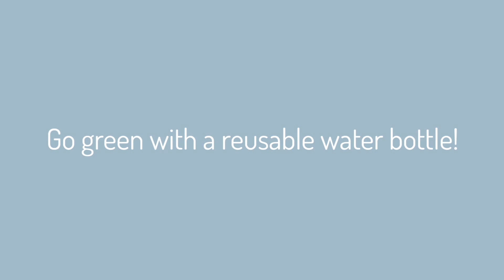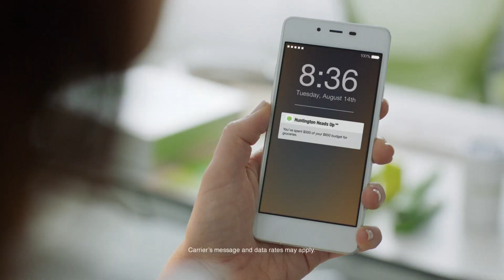Colts 365 - December 22, 2018 Week 16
Colts Shut Out Dallas, Colts Head Coach Frank Reich on The "Reitz' Stuff, Matt Hasselbeck Special guest, Marlin Jackson co-host